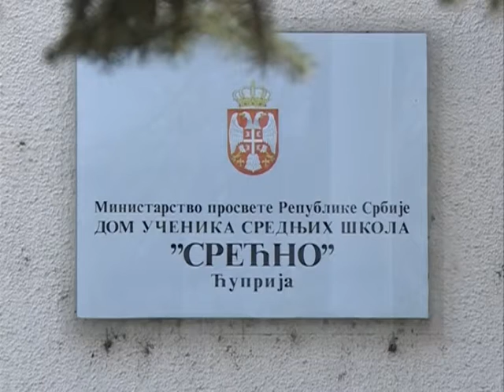Sekcije u Domu učenika u Ćupriji 30.11.2016.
novinar: Jelena Lukić
snimatelj: Saša Jović
montaža: Vesna Dobrosavljević Đukanović
proizvodnja: Kopernikus RTV Jagodina